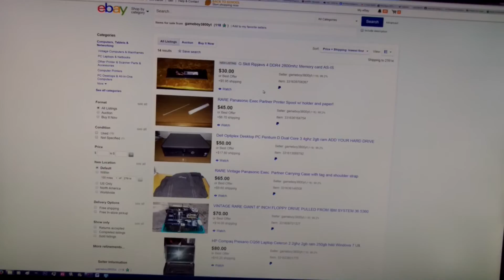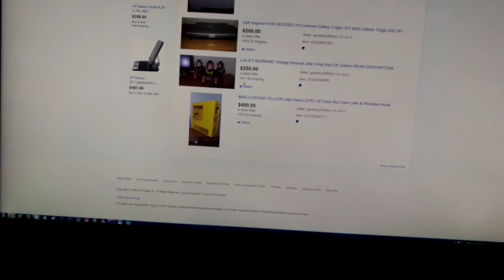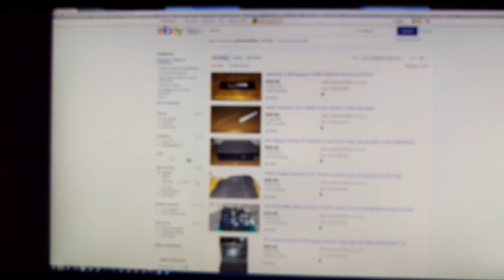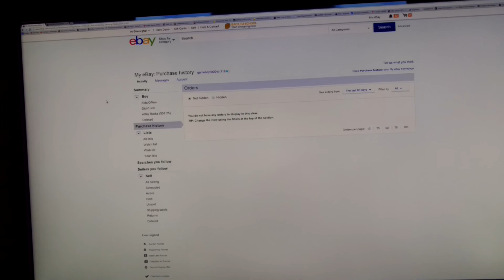Insane eBay glitch #1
First time I've seen this. it fixed itself in 20 mins.